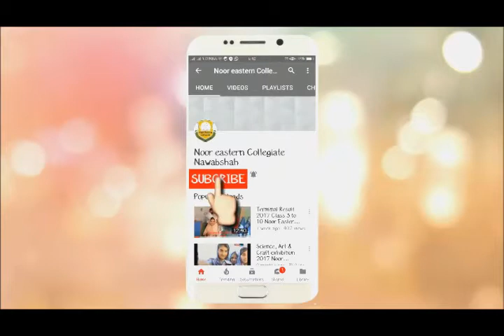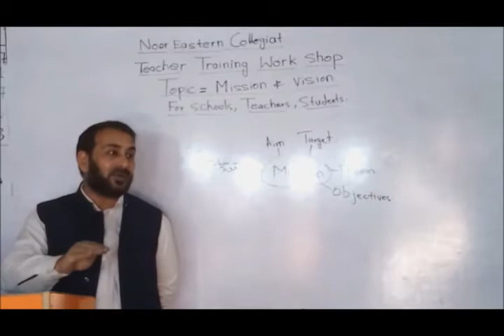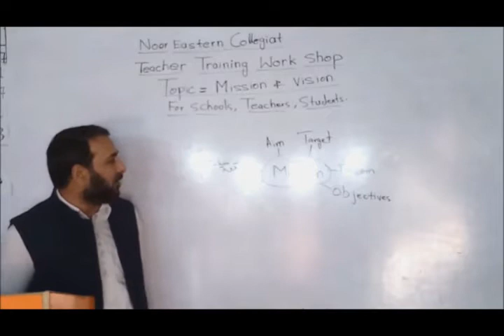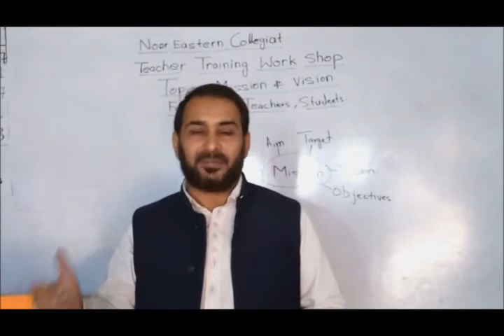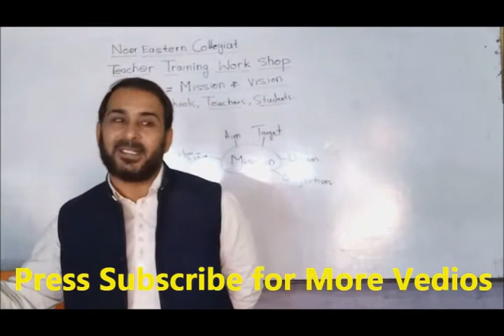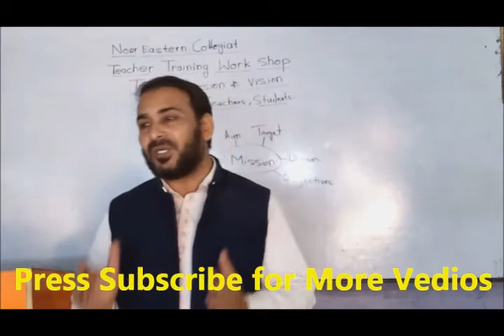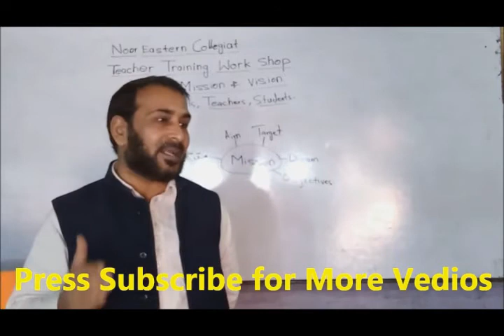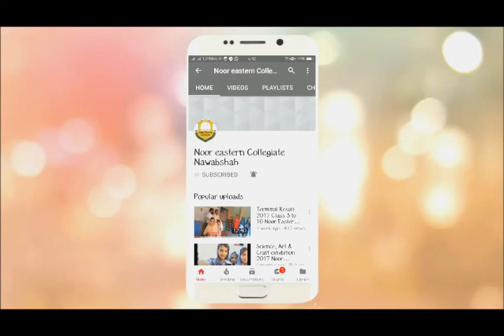Importance of Mission statement for schools, Urdu / Hindi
Importance, Role of mission statement in schools was a Training session in Noor Eastern Collegiate. There is a continuous system of training. Mission is a synonym for Aim of life, Targets, Goals, Dreams, and Objectives. In this lecture it is discussed that, what is the need impacts of Aim of life, Targets, Dreams for schools, Teachers and students. More training videos will be loaded in near future.